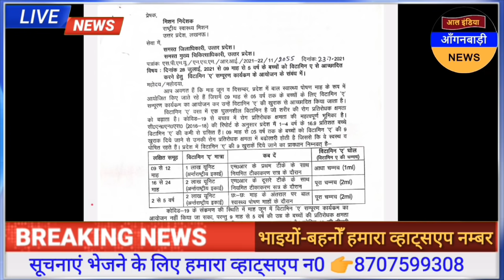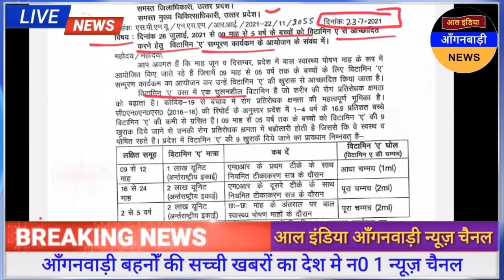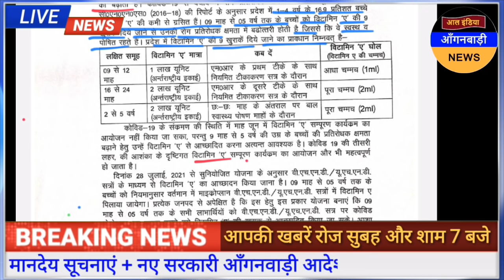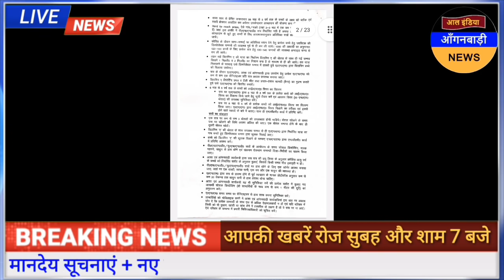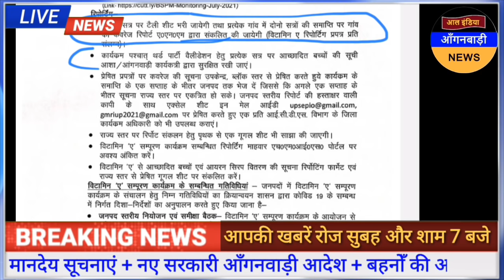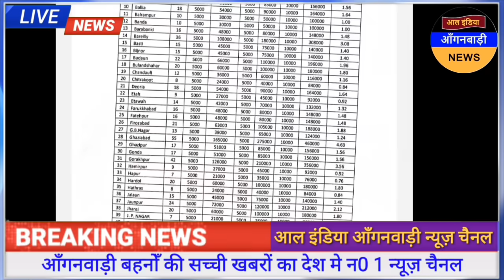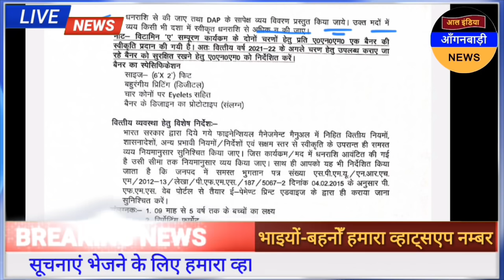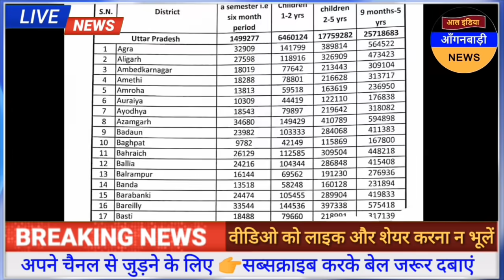आल इंडिया आंगनवाड़ी न्यूज़ | आज 25 जुलाई शाम 7 बजे की आंगनवाड़ी खबरें